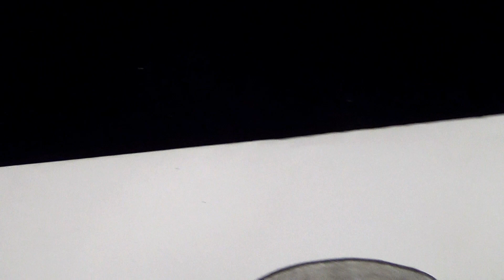How to draw Ash and Pikachu - Step by step || Beginners drawing tutorials step by step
Hey guys!
In this art drawing tutorial i will show you How to draw Ash and Pikachu - Step by step How to draw Ash and Pikachu - Step by step || Beginners drawing tutorials step by step || Beginners drawing tutorials step by step || Art videos.